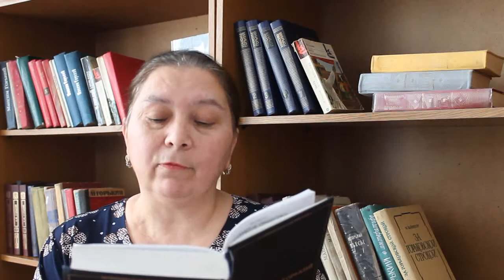М. Горький. МАКАР ЧУДРА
М. Горький (Алексей Максимович Пешков, 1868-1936). МАКАР ЧУДРА (фрагмент). Читает Бурлиянт Азаматова. Проект «Первые сто пятьдесят слов». Хасавюртовская центральная городская библиотека имени Расула Гамзатова, Республика Дагестан. 2018.

С моря дул влажный, холодный ветер, разнося по степи задумчивую мелодию плеска набегавшей на берег волны и шелеста прибрежных кустов. Изредка его порывы приносили с собой сморщенные, желтые листья и бросали их в костер, раздувая пламя; окружавшая нас мгла осенней ночи вздрагивала и, пугливо отодвигаясь, открывала на миг слева – безграничную степь, справа – бесконечное море и прямо против меня – фигуру Макара Чудры, старого цыгана,– он сторожил коней своего табора, раскинутого шагах в пятидесяти от нас.

Не обращая внимания на то, что холодные волны ветра, распахнув чекмень, обнажили его волосатую грудь и безжалостно бьют ее, он полулежал в красивой, сильной позе, лицом ко мне, методически потягивал из своей громадной трубки, выпускал изо рта и носа густые клубы дыма и, неподвижно уставив глаза куда-то через мою голову в мертво молчавшую темноту степи, разговаривал со мной, не умолкая и не делая ни одного движения к защите от резких ударов ветра.